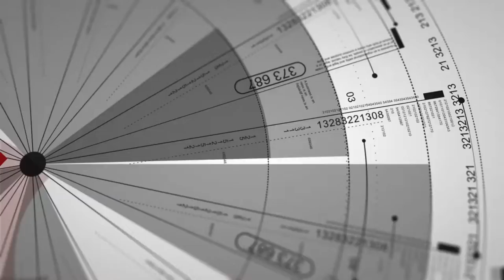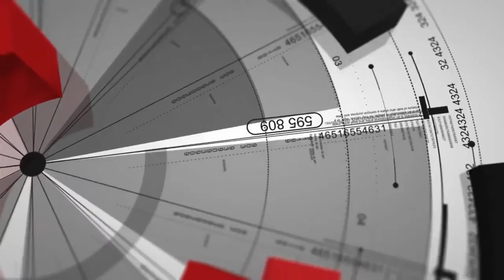Servicio a la rusa en restaurantes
El servicio a la rusa (del francés service à la russe) consiste en una forma elegante de servicio de mesa. Por regla general el jefe de cocina prepara las grandes piezas de alimentos, generalmente bien decoradas, y se llevan en un carrito a la mesa del cliente con el adorno. Un camarero que tiene a su cargo ser jefe de cortes (Trinchador) procede a cortar delante del cliente las piezas. El servicio a la rusa se combina generalmente con el servicio a la inglesa. Se procede con este servicio una vez que se han cortado las piezas.

Gestión de restaurantes no se atribuye la autoría de este video.

Atribución: VIDEOTECA SECAP
License